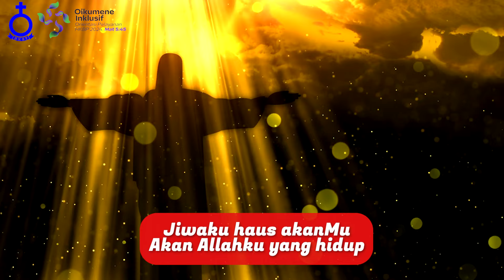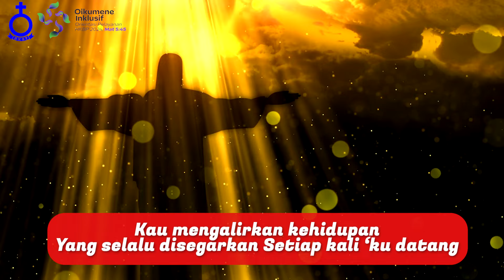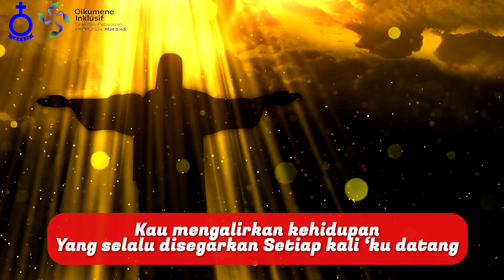RENUNGAN HARIAN HKBP BATAM |Kamis, 05 September 2024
Bvr. Hanna Pasaribu

BERNYANYI: Yesus Sungai Kehidupan
Jiwaku haus akanMu
Akan Allahku yang hidup
Tubuhku rindu padaMu
Seperti rusa
Merindukan sungai yang berair

Reff : Engkaulah sungai kehidupan
Bagi semua hati yang dahaga
Kau mengalirkan kehidupan
Yang selalu disegarkan
Setiap kali ‘ku datang

Ayat Harian: Mazmur 42 : 7 Jiwaku tertekan dalam diriku, sebab itu aku teringat  kepada-Mu dari tanah sungai Yordan dan pegunungan Hermon dari gunung Mizar

Selamat mengikuti...